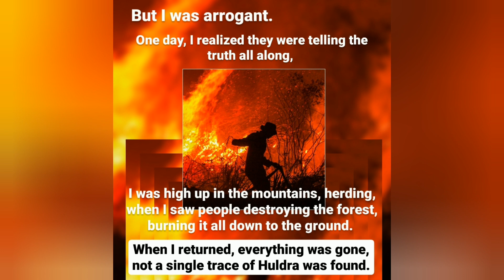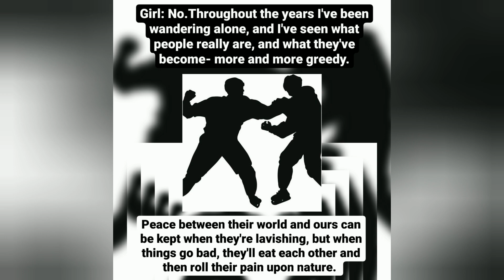Darkened Past-Frozen 3 Story Part 5!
Reawakened Anger 🔥

Credits to Erickson Khongsni for the amazing story 💗